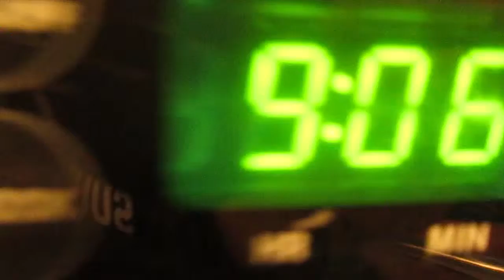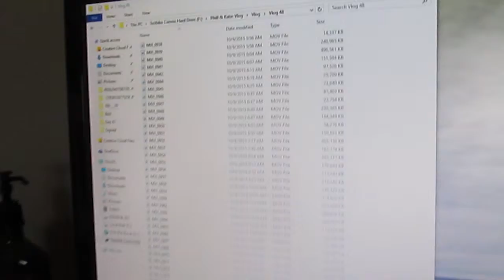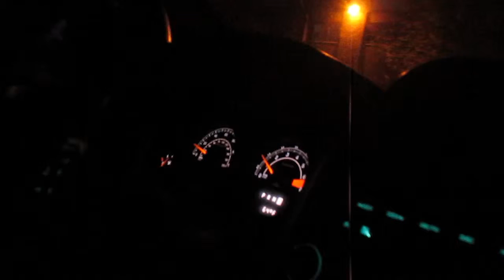PHILLIP LOVES SNIFFING OLD PEOPLE (Vlog 48)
Phillip just can't get enough of Eau De Old People out on date night.  He's just sniffing away!